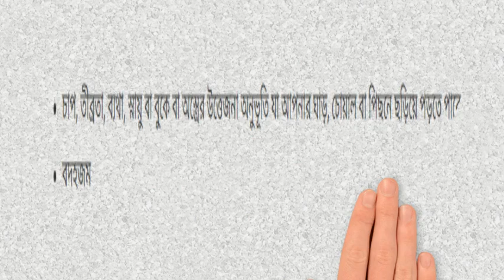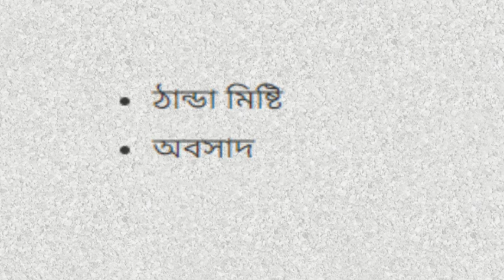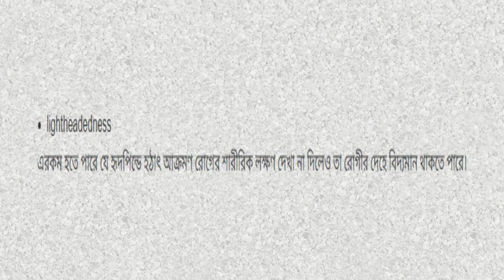হৃদপিন্ডে হঠাৎ আক্রমণ এর লক্ষণ বিস্তারিত দেখুন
more medicine
learn medicine
omedicine
wikipedia medicine
medication details
uk medicine
medical magazines online
rx med list
medicine medication
www medicine information
schools for medicine
online site for medicine
medicine online website
web medic
medi website
medicine journal articles
medical journal websites
universities for medicine in usa
www medicine online
science of medicine
medical university
medicine medicine medicine
medicine details website
medical apps free
medicine in the usa
index drug
school of medical
medicine logo images
oxford medical journal
drugs rx list
national medicine
medical org websites
www online medicine
national institute of medicine
ttp medicine
information of medical
my meds list
medical knowledge website
medical science
da degree in medicine
medicine is
study medicine at home
medical health journal
library of medicine
medicine s
of medicine
institute of medicine usa
drug index 2016
medical store app
studying medicine
website for medicine information
knowledge about medicine
medicine england
medical logo
site med
medical articles
medicine or medication
oxford journal of medicine
medicine open access journal
medical school la
medical one
emedicine
la medical schools
medicine home
medicine wikipedia
medicine or medicines
medecine logo
medicinea
the school of medicine
medicine journal impact factor 2015
medline medication
u of medical school
knowledge in medicine
Madcin
study of medicine medical term
p free medicine
medicine news
http med
the science of medicine
nat medical
hhpt medical
medicine review sites
official medical website
medicines company
what is medical journal
how to learn medicine at home
medicine de
medicina medical
drug or medicine
the medicine journal
medicin logo
journal of me
are medicines drugs
medicine u
university faculty of medicine
medicine images
meds website
medicine o
medicine is the study of
medical or medicinal
what is in medicine
u medicine
medical medi
medical east
revesta medication
medicina plus
what is medicine
medications or medication
what is medicine about
journal of medicine
institute of medicine us
college of medicine logo
what is medicine science
uk medicines information
institute of medicine website
os medicine
is medicine drugs
medicine at
what is medical knowledge
medicine today impact factor
what is scientific medicine
medicine logo
medical knowledge definition
best medicine
medicine symbol
medicines org
medicinal medical
institute of medicine logo
medicine is a science
what is faculty of medicine
medicin definition
access medicine
define medicine
medicine n
maryland medicine journal
medicine org uk